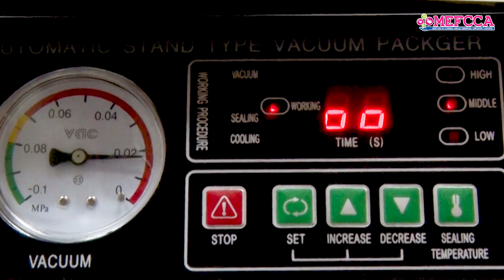Tutorial Vegetales Empacados al Vacío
En este video te mostramos tecnologías para conservar por mayor tiempo los Vegetales Empacados al Vacío, dale valor a tus vegetales e innova para mejorar tu negocio.